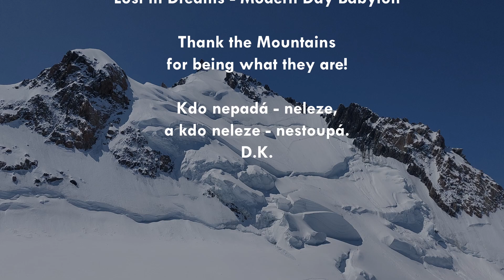Mont Maudit (4 465m) - Arete Kuffner D/4c/60°/700m, Massif du Mont Blanc, Italy/France, 16.6.2023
Next day after acclimatization on Tour Ronde NF (my last video) we climbed Arete Kuffner on Mont Maudit (4 465m). It was my first 4k mountain and it was awesome. The condition of route was perfect. Snow held good, so the climb was fast (Ascent 8 hours). We start at 2:30 from our tent, witch stood under Tour Ronde NF (you can see the spot of our tent in my last video from Tour Ronde NF), and went over glacier under Kuffner ridge. Climb culoir to Col de la Fourche (slope max 50°), where is necessarily to be before sunrise because of falling stones from Kuffner ridge.Than is direction of next climb logical. Follow the ridge to Mont Maudit lower peak (ca. 4 150m - is not on the map) throught 2 stone barrier (the first stone barrier is the hardest part of Kuffner ridge - climbing crux 4c, and the second barrier is easier - 3c), easy mix climbing (M2/II UIAA) and snow slope max 60°. When you climbed on Lower peak (ca. 4 150m), you can go to the left, follow the ridge, and in saddle between Lower peak and main peak of Mont Maudit go to the right down to glacier goes to Mt.B. du Tacul, or you can climb straight (as we climbed) to main peak Mont Maudit (4 465m) follow the ridge, from right side to final ridge, and follow this final ridge to main summut witch is absolutely awesome (as a video previev). When you have enought enegi, you can go to Mont Blanc, or you can descent down to glacier, witch goes around Mont Blanc du Tacul from left to Cosmiques Hut, Aiguille du Midi or to Punta Helbronner. We had tent under Tour Ronde NF, so we descended 5hours. Total time of climb and descent was 13 hours. The descent on glacier around whole Mt.B. du Tacul was extremly exhausting.
But in the end it was awesome climb. Good experience for my mountaineering career.